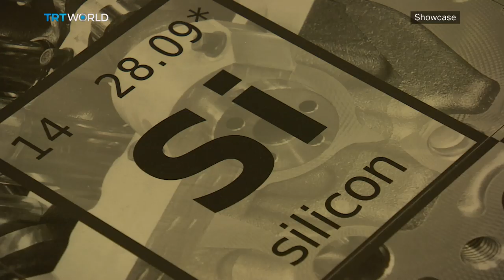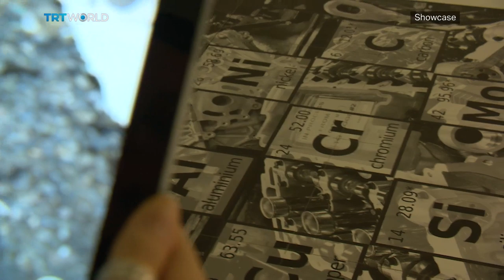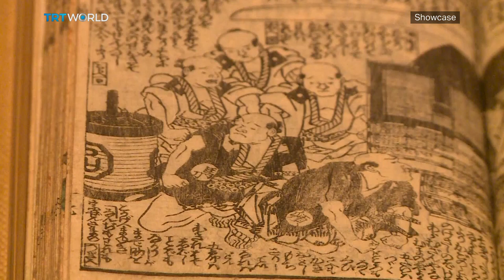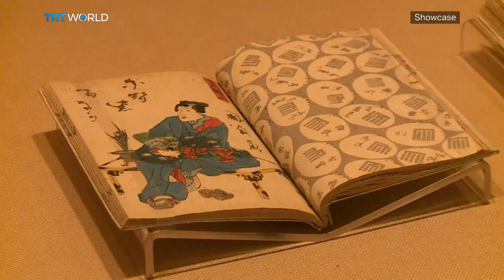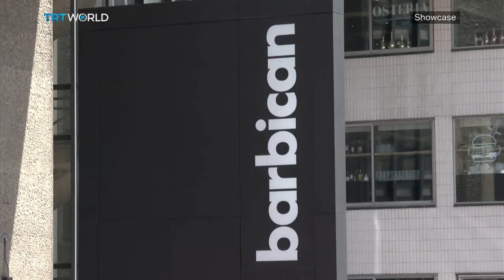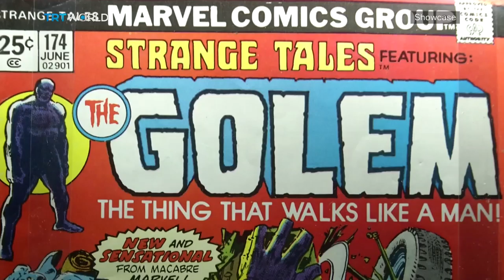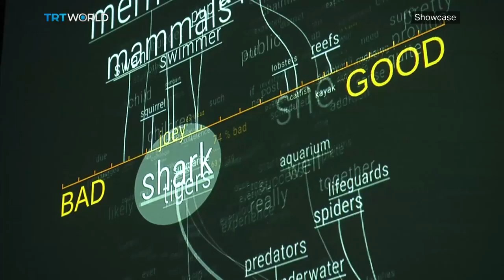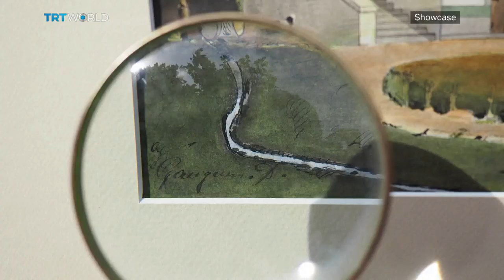The Tale of Genji, Borusan Contemporary: Overture & Underwater Sculptures | Full Episode | Showcase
Overture: Selections From The Borusan Contemporary Art Collection 0:53
The Tale of Genji: Japanese Classic Illuminated 04:07
John Carpenter, Curator of Japanese Art at The Metropolitan Museum of Art  & Co-curator of the Genji Exhibition 08:22
AI: More than Human 15:42
Another Gauguin Emerges 20:35
Underwater Sculptures 23:13